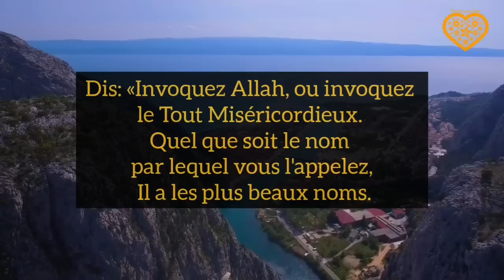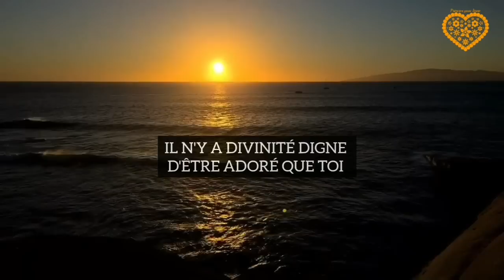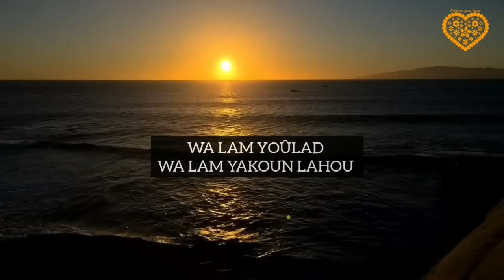DIS UNE DOUA DANS LE SOUJOÛD, ALLAH RÉPONDRA VITE!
Genre: Dua, Invocation

TITRE: DIS UNE DOUA DANS LE SOUJOÛD, ALLAH RÉPONDRA VITE!